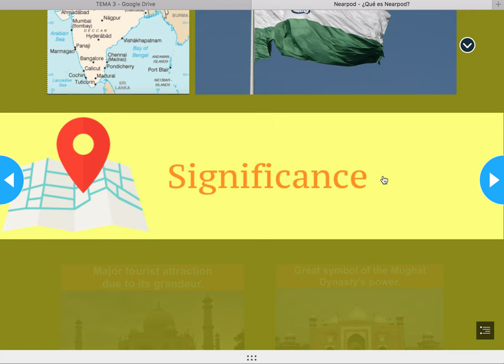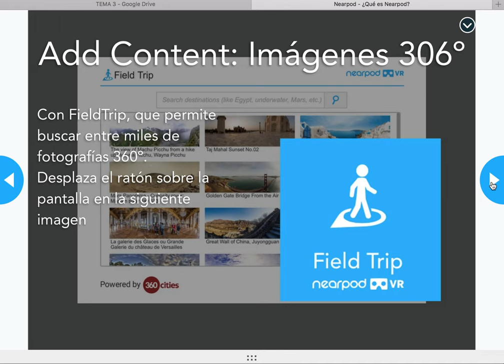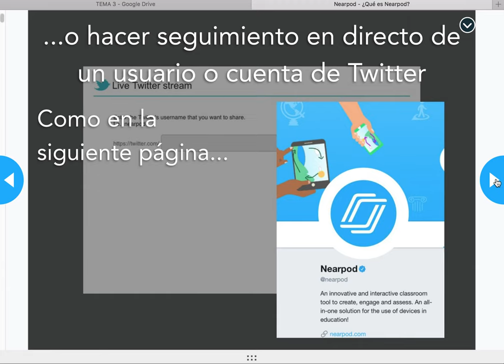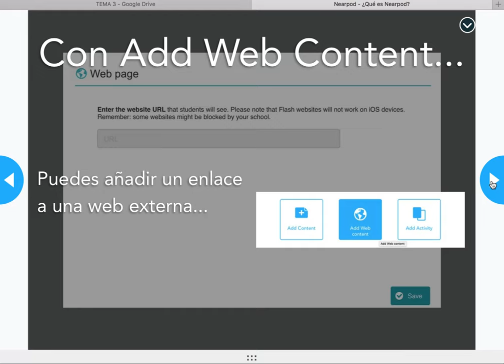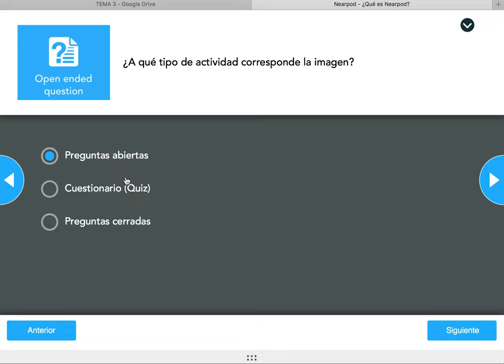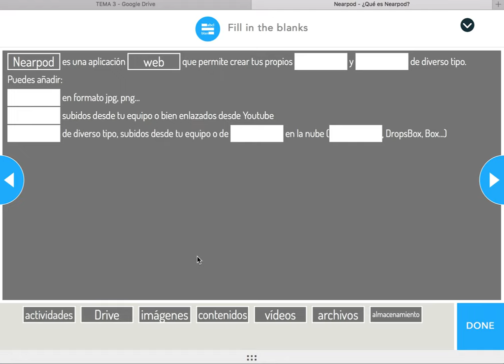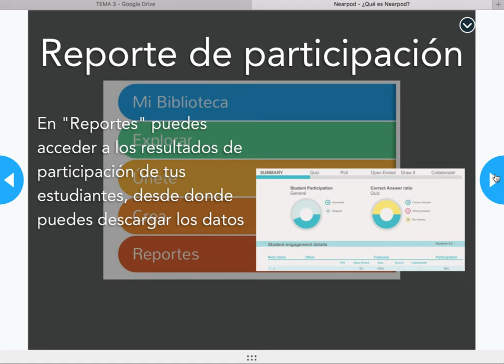¿Qué es Nearpod?